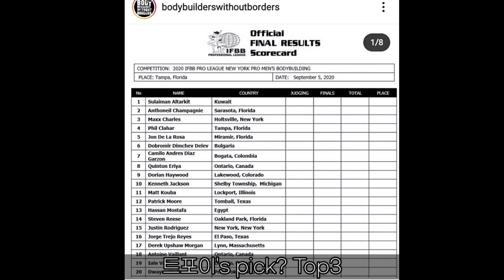로니콜먼 후계자의 복귀, 뉴욕프로 프리뷰